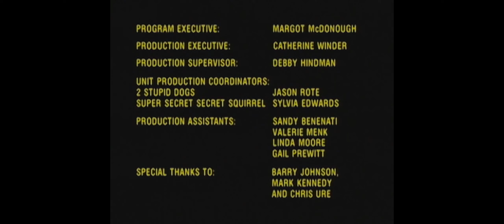2 Stupid Dogs [End Credits]